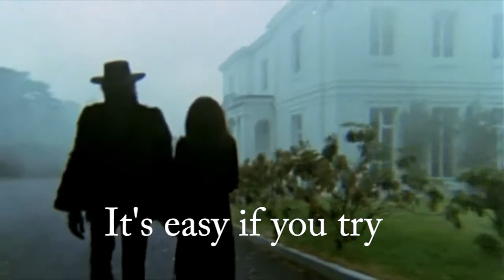Imagine (All the meat) - Meatsgiving Hymn #02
John Lennon thought about coming out about his love for meat...but thought better of it. "Why?" we ask. We all love meat. Listen to his hard-felt love for the coming together power of meat..

Lyrics:
Imagine there's no vegetables
It's easy if you try
No fruit in bowls
Above us only meat pie
Imagine all the people
Eating meat today...

Imagine there's no lettuce
It isn't hard to do
Nothing to kill or dying
Because you bought it at the store
Eating meat in peace...

You may say that I'm a "meat-eater"
But I'm not the only one
I hope some day you will join us
And we will eat meat as one

Imagine no vegetables
A brotherhood of meat
Sharing all the meat...

I hope some day you'll join us